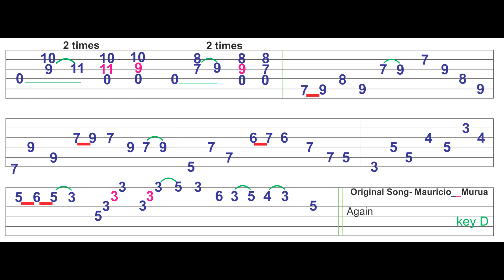NUEVAS IDEAS, UNA VUELTA MELÓDICA PARA IMPROVISAR!